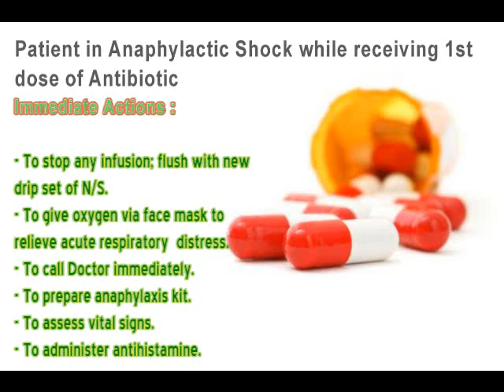Anaphylactic Shock Immediate Nursing Management...